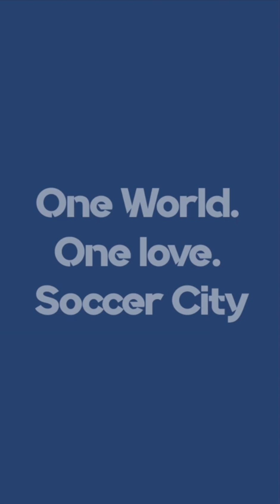Athletiktraining U17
Athletik spielt immer mehr eine entscheidende Rolle im Fußball und daher ist es wichtig im Juniorenbereich damit anzufangen. Jede Woche trainiert unser Athletikcoach Basti Degenhardt mit den Spielern.

Basti stellt sich im Clip vor und erklärt, wieso Athletiktraining für junge Spieler und Spielerinnen von großer Bedeutung ist. Außerdem gibt es ein paar Ausschnitte von Training mit der U17.

One World. One love. Soccer City